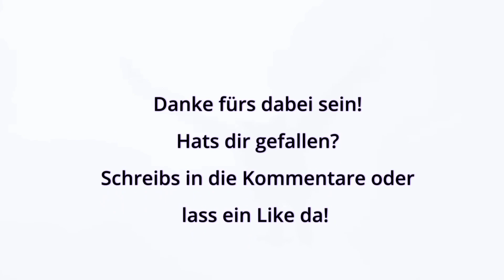So viel alte Magie 🪄 Hogwarts Legacy 053